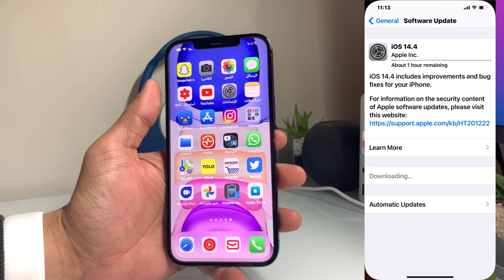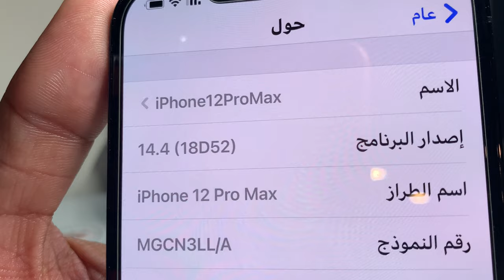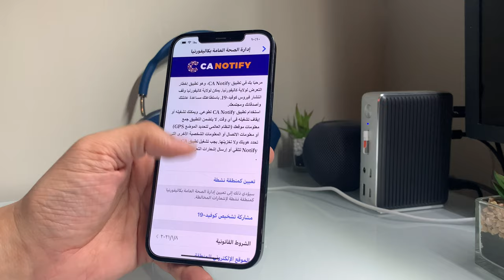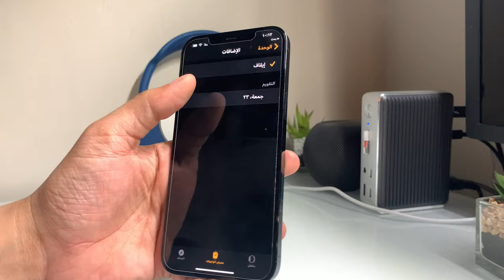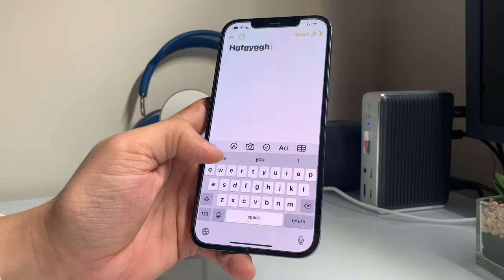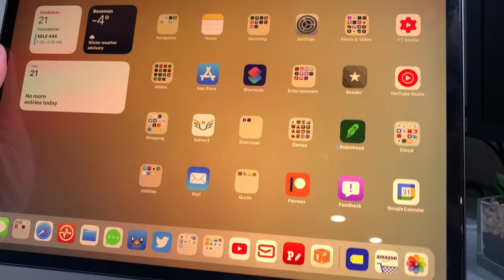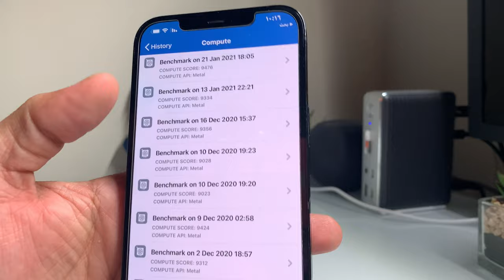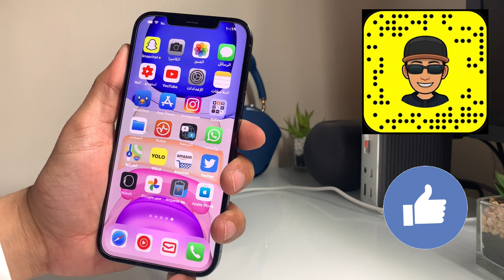iOS14.4 النسخة النهائية